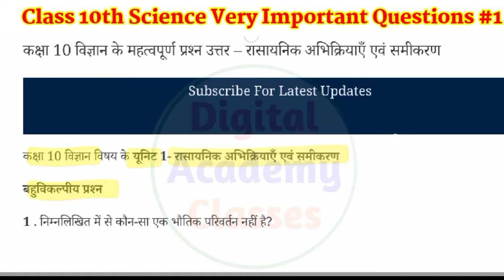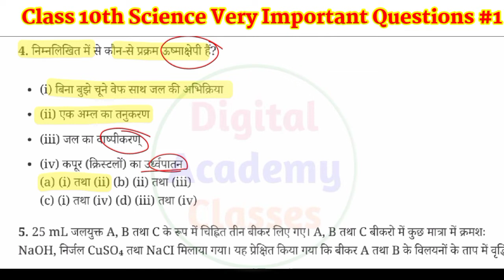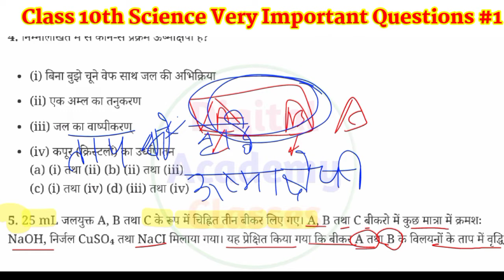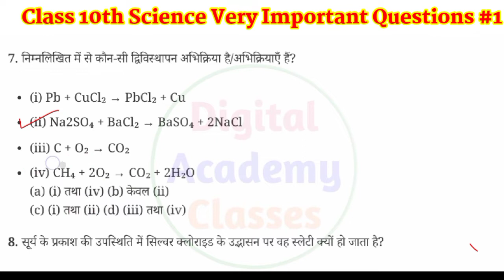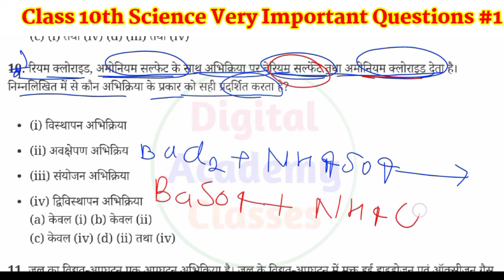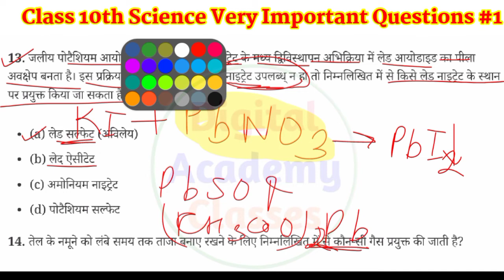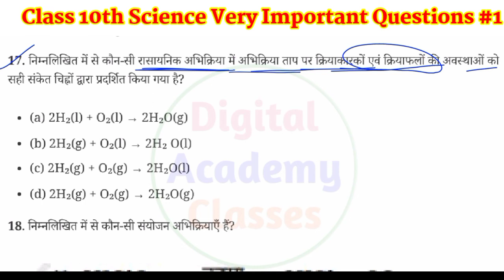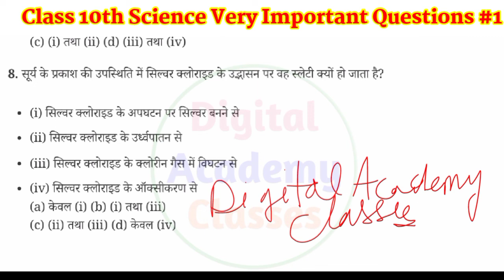Mp Board Class 10th Science Most Important Que | Science Real Paper 2022 - Digital Academy Classes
कक्षा दसवीं त्रैमासिक परीक्षा
कक्षा दसवीं विज्ञान त्रैमासिक परीक्षा संपूर्ण हल
कक्षा दसवीं विज्ञान त्रैमासिक परीक्षा संपूर्ण हल पेपर के साथ
कक्षा दसवीं विज्ञान
कक्षा दसवीं विज्ञान त्रैमासिक परीक्षा का रियल पेपर
 त्रैमासिक परीक्षा एमपी बोर्ड
एमपी बोर्ड के त्रैमासिक परीक्षा पेपर संपूर्ण हल class 10 science most important questions class 10 science very very important question kaksha dasvin vigyan ka paper kaksha dasvin vigyan ka trimasik paper class 10 real paper class 10 real paper science vigyan ka real paper vigyan ka trimasik Pariksha ka real paper kaksha dasvin vigyan trimasik Pariksha MP Board paper sampurn hal digital academy classes